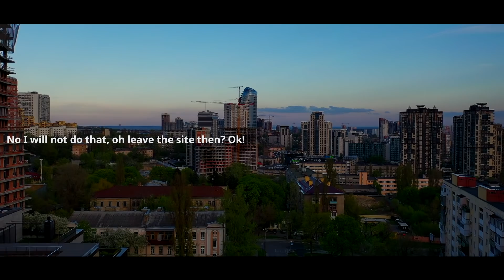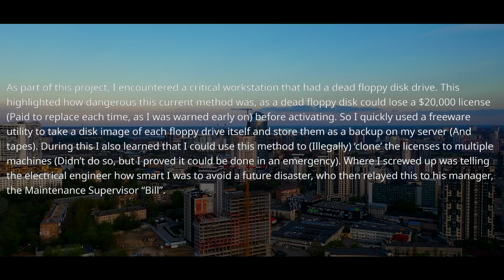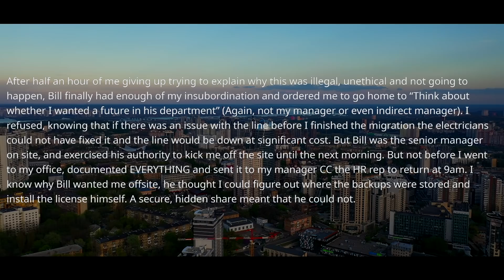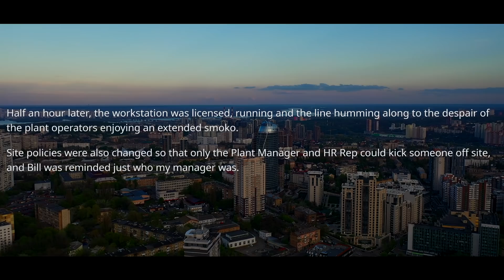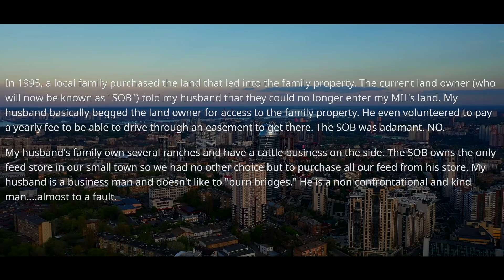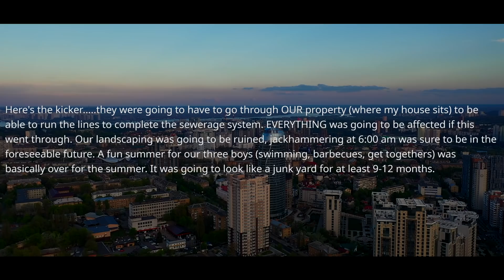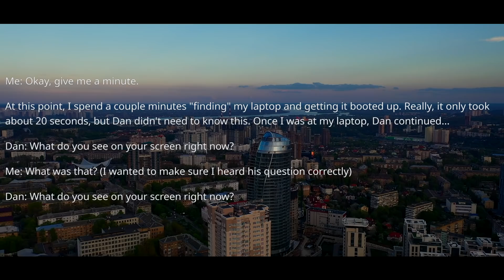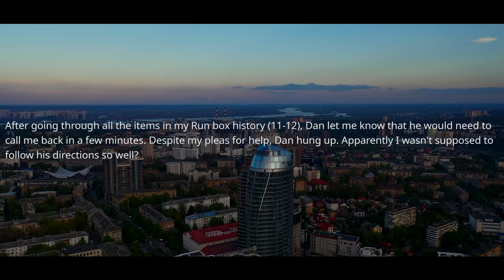Yes I'm Land Owner. No Neighbour, You Can't Build Sewer System Across My House r/MaliciousCompliance